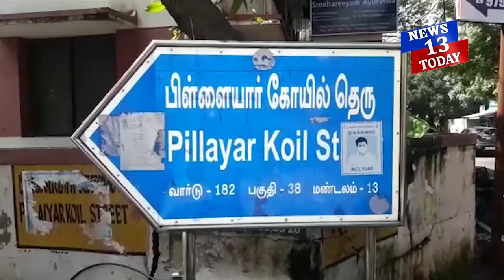VJ Chithu விற்காக கதறும் பிரபலங்கள்